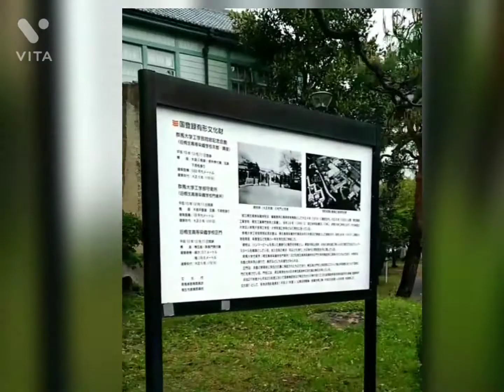桐生のある一日③群馬大学理工学部同窓記念会館 群馬県桐生市 仮想旅行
群馬県桐生市には注目する歴史建造物がいくつかあります。今回は十数年前に一度訪れたことのある群馬大学理工学部同窓記念会館を再訪しました。
　大正初期の建物でペパーミントグリーンが鮮やかな英国チューダー様式を採用しているといわれる講堂です。保存状態がかなり良く桐生天満宮のすぐそばにあるので立地も素晴らしいです。
　現在コロナ禍にあり公開状況を確認の上、見学してください。

桐生 群馬大理工学部同窓記念会館 レトロ建築 旧桐生高等染織学校本館・講堂#同窓記念会館#歴史的風致建造物#洋風建築#国登録有形文化財#桐生市指定第二号#群馬県#桐生観光#仮想旅行#KIRYU